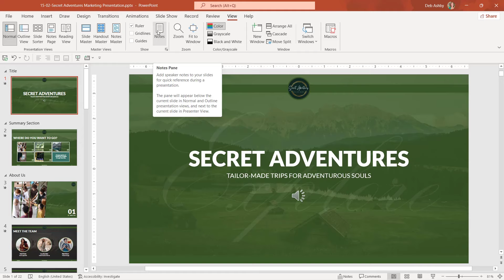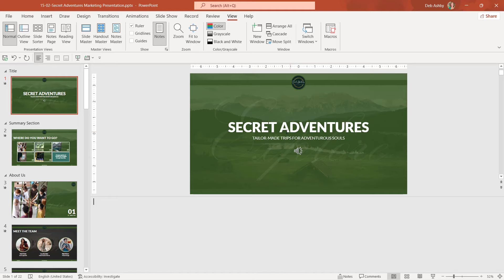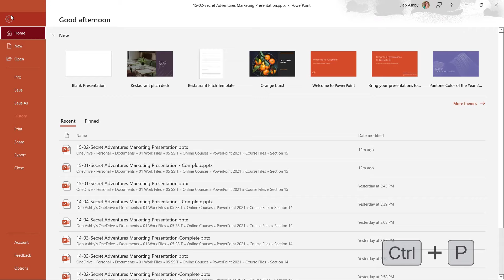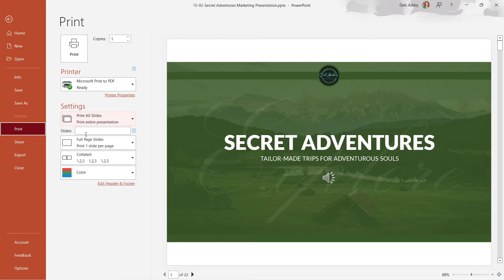Adding and Formatting Speaker Notes to a Presentation in PowerPoint 2021/365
To see the full course that this video came from, go here: ➡️

In this Microsoft PowerPoint 2021/365 tutorial video, learn how to add and format speaker notes in a PowerPoint presentation.